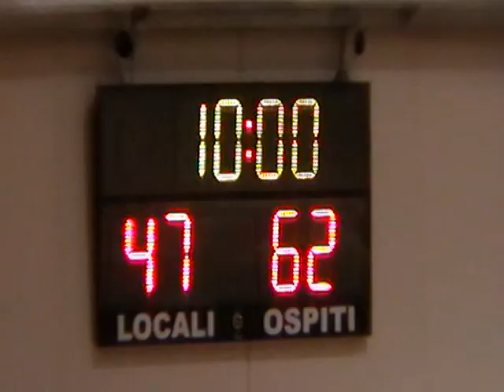anagni vs sam 3° quarto 47-62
campionato under 17 eccellenza anagni vs sam 55-77